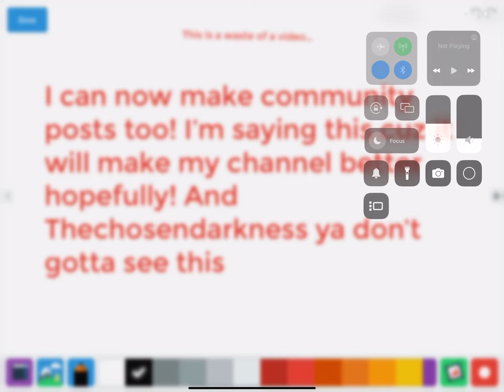Yet another annoying announcement